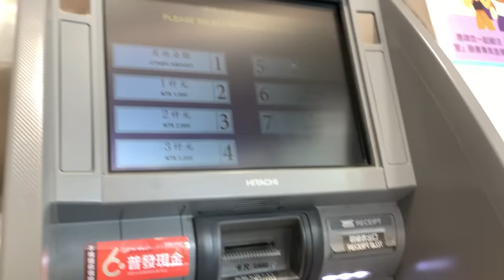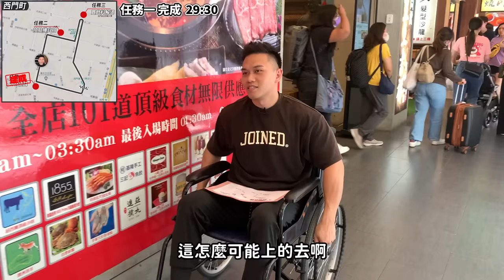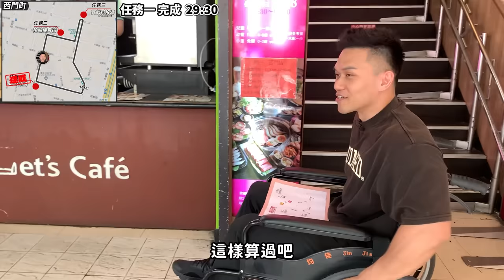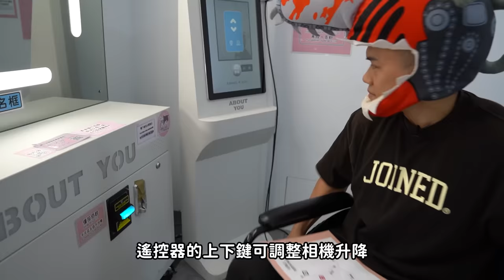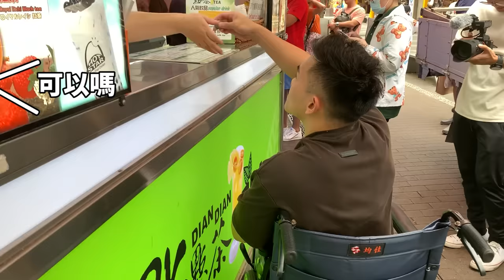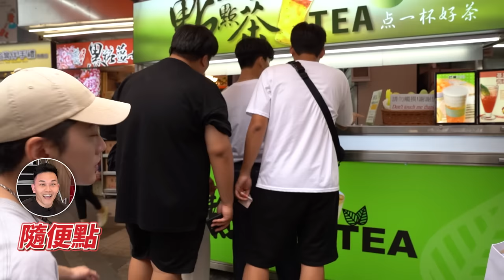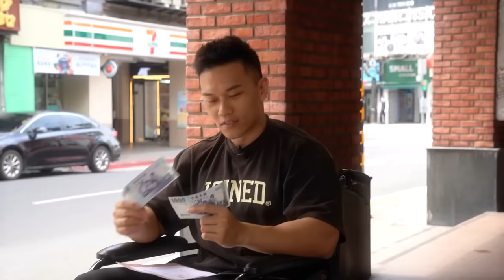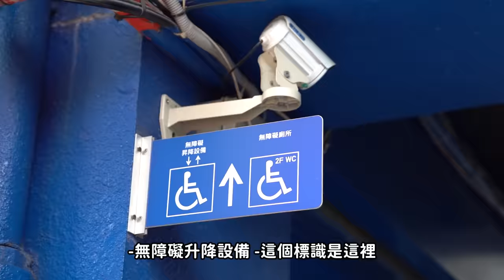健身高手挑戰【一日輪椅】竟被路人救起 你我的平凡日常 對身障者究竟有多艱難？！feat. @chairman1227 │健人腳勤│ 2023ep22